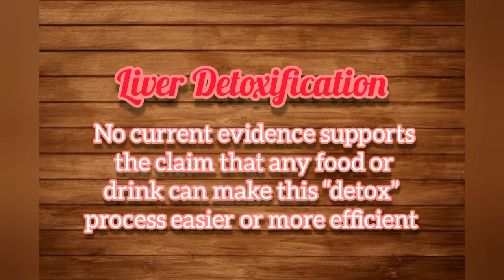Weight Loss Kahwa | How To Loss Belly Fat Fast | Gaggery Tea for Weight loss | aima ahmad